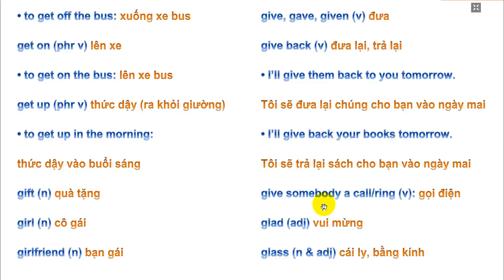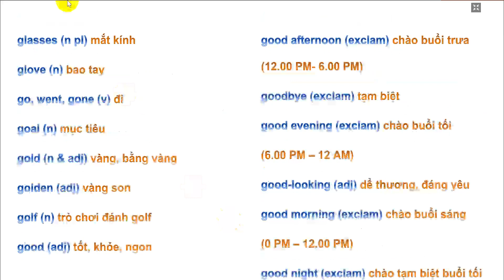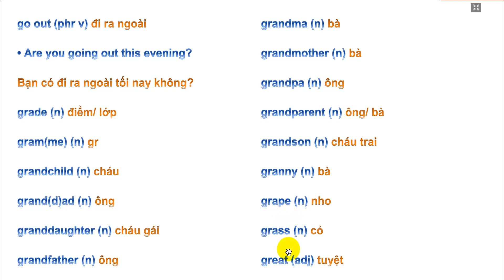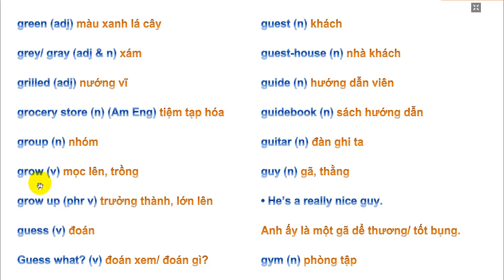G Vocabulary for KET